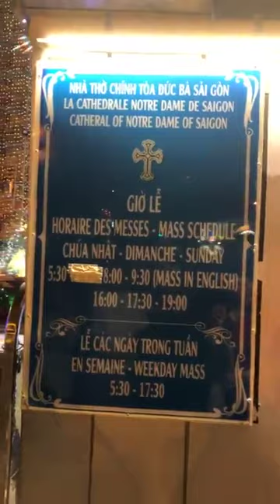Nhà thờ Đức Bà đêm Giáng Sinh